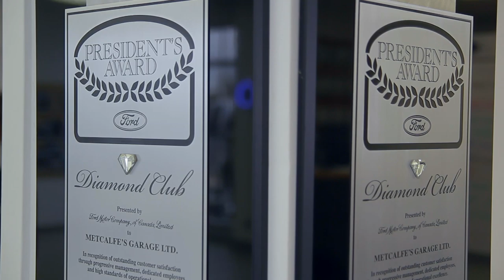Metcalfe's Garage - Manitoba's Oldest Ford Dealership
Manitoba's Oldest Ford Dealership! We're located in Treherne, Manitoba and offer new Ford Cars, Crossovers, SUVs, Trucks

We continuously strive to provide superior sales and service support for our valued customers. We are committed to serving our friends and customers and look forward to meeting you!